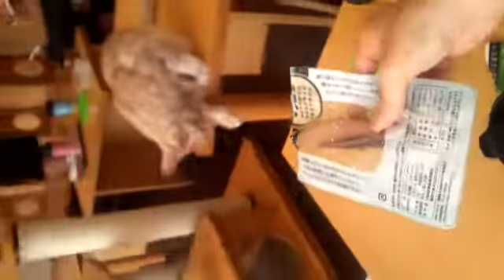A kitten in a Japanese cat cafe.猫カフェで子猫に餌やり